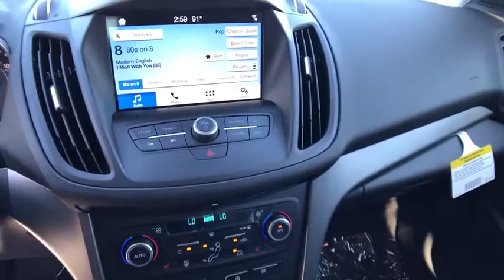2018 FORD ESCAPE Redding, Eureka, Red Bluff, Northern California, Sacramento, CA 18F040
2018 FORD ESCAPE